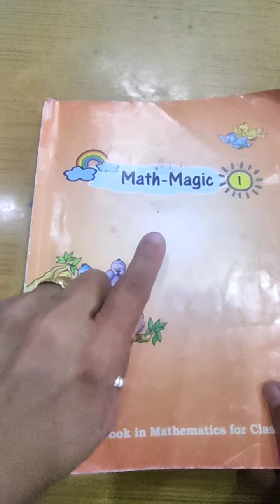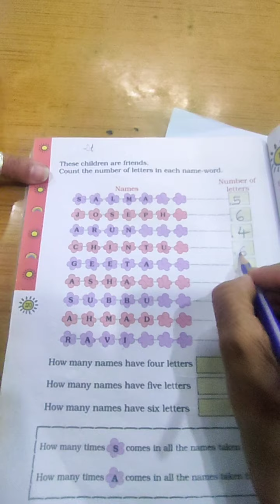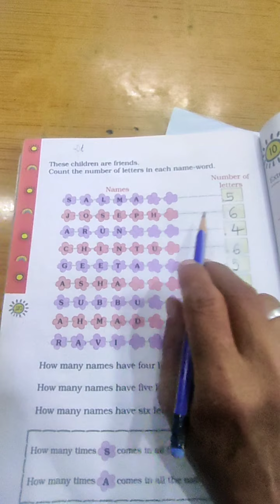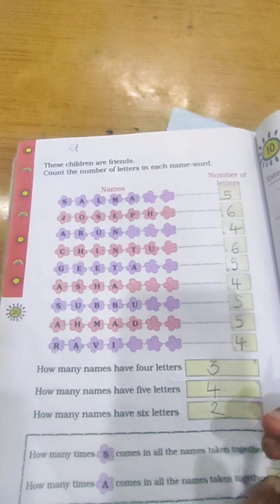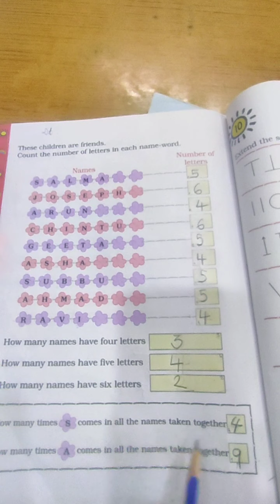Std:1Subject:- Maths Topic:- NCERT pg no 110